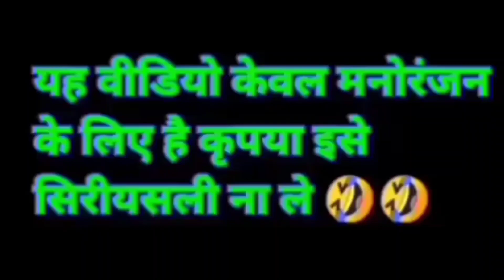Golgappa wala comedy (गोलगप्पा वाला ) Gora kaddu aur Kala Kaddu Part –19 🤣😁😂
kala kaddu joke 🤣🫣 | Takla neta New video | Gora kaddu comedy | Gora kaddu aur kala kaddu Part –18 😁

टकला जूता वाला (Takla juta wala) Kala Kaddu joke | gora kaddu comedy | Takla neta comedy 😁🤣😜

This video is only for entertainment propose such don't take it seriously.

gulli bulli New video
kaddu paddu
comedy boss Vishal
cbv
Animal funny dubbing
animal funny video hindi dubbed
animal funny video hindi

animal funny comedy video
animal comedy
animal
comedy cartoon video
kala kaddu cartoon
comedy boss Vishal
comedy video
comedy
fun funny comedy
sabloolhai
cartoon
youtuber
how to YouTube channel grow
tech
entertainment
mjo
Desi comedy video
joke of comedy

bander wala comedy
Fun funny YouTube
bander wala khel
animal
animal funny comedy
bander hasta hai
bander ka khel
bander wala cartoon hansi wala
bander wala film
bander wala video
banderon ki hansi majak
Funny animal
sher wali comedy
vishal ka comedy
mitu tanish vlog
billi wala comedy
Kala kaddu cartoon
Kala kaddu
Comedy comedy
Kala kaddu New joke
Kala kaddu gora kaddu
Kathputli movie
janvaron ki comedy video
achhe achhe cartoon
achchi achchi comedy
Comedy dikhaiye
Kaddu joke
Bhoot ki comedy
gulli bulli
sabloolhai
बंदर का खेल
बंदर वाला खेल
बंदर वाला चुटकुला
बंदर वाला फिल्म
Ram Sita wala cartoon
Ram lakhan wala
Ram
Ayodhya
Comedy boss Vishal
Motu Patlu
New comedy funny video
अयोध्या राम मंदिर का विडीयो
Danish Bhai
Bhoot wala
billi
Cartoon
bhoot daravna
Songs
Bhojpuri song